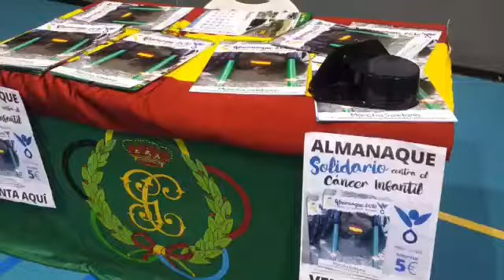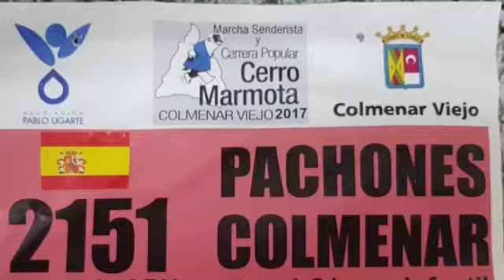Almanaques solidarios para APU